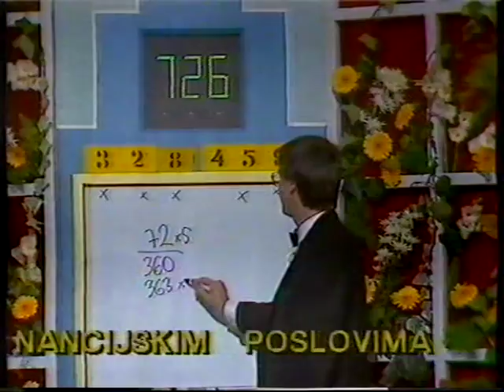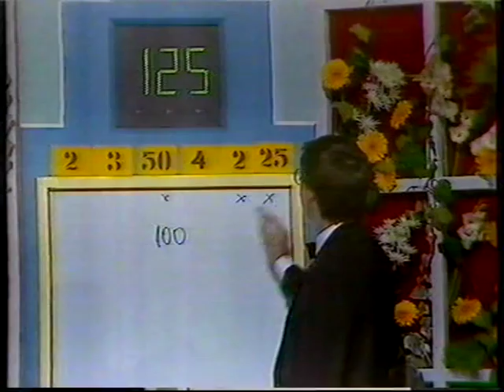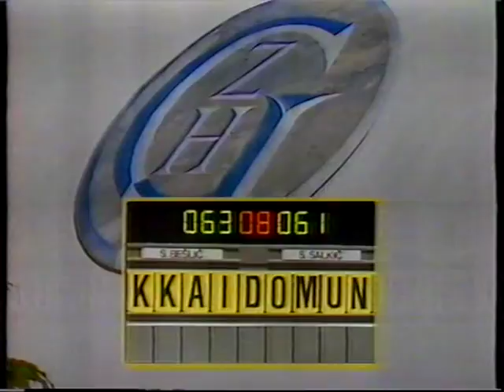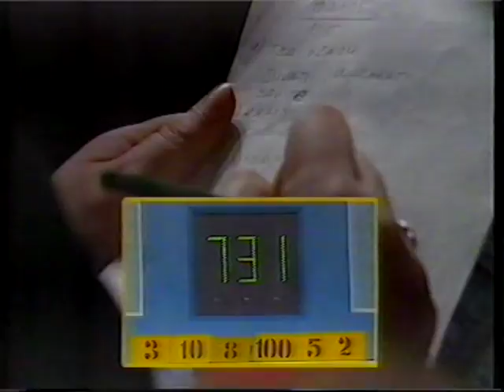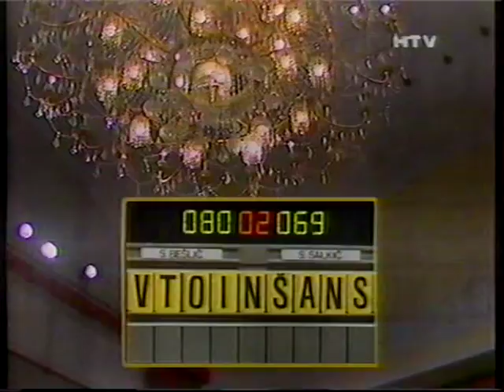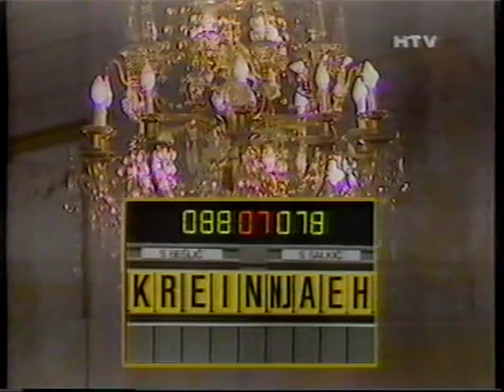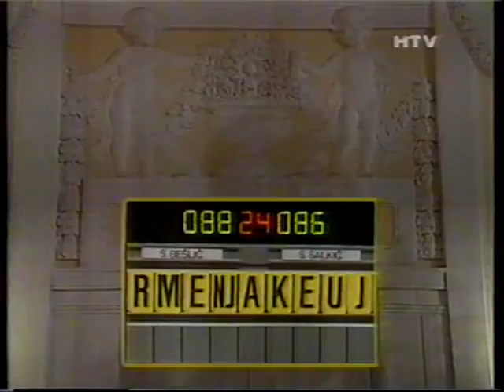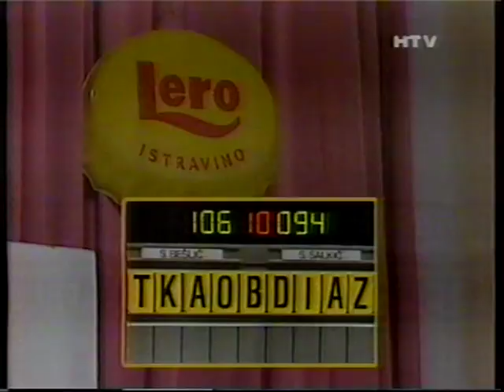BOSANSKO FINALE KVIZA ''BROJKE I SLOVA'' (1990.) - SUAD SALKIĆ I S. BEŠLIĆ ( II DIO)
VELIKO FINALE U OPATIJI